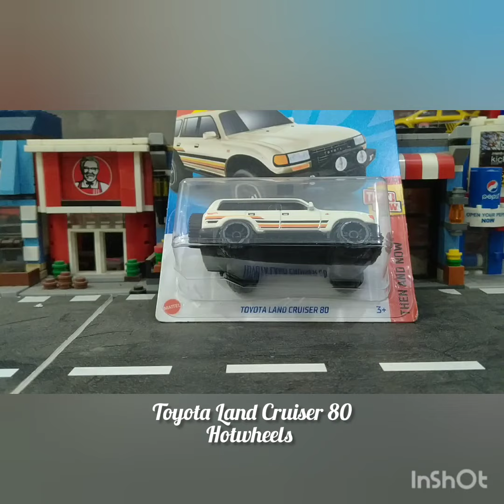Toyota Land Cruiser 80 - Hotwheels - Varian ke?????